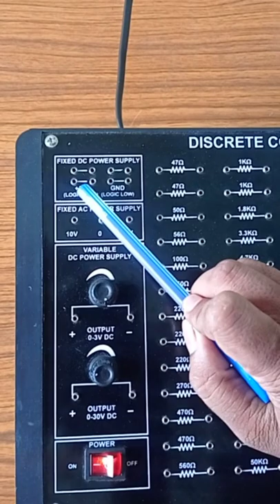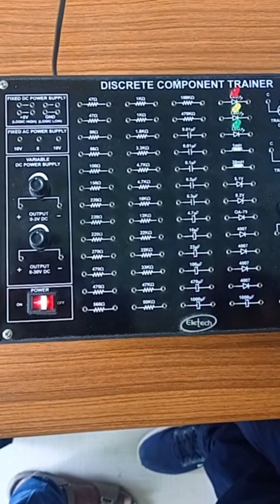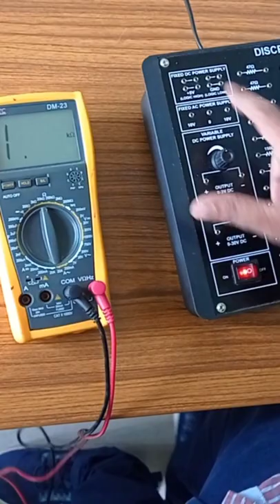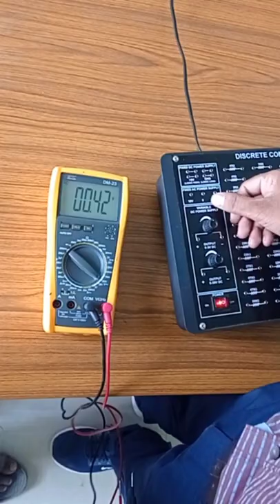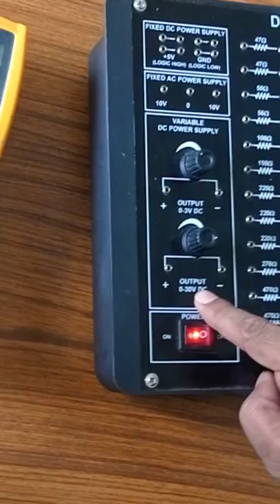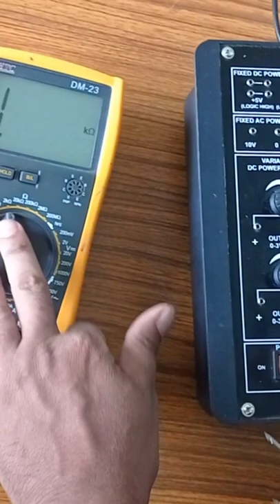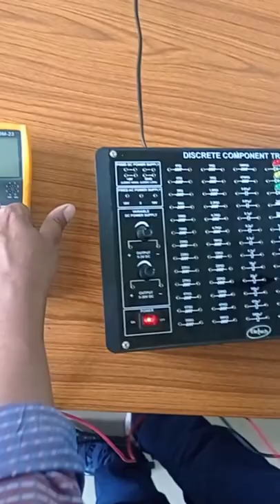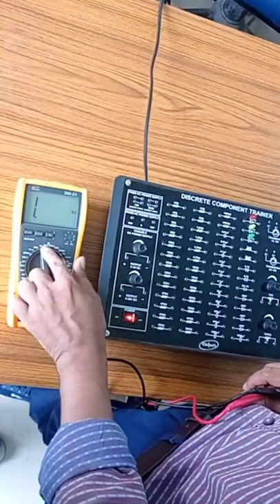Discrete Component Trainer Board full description (Experiment no. 2)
Fundamental of electrical and electronics Lab polytechnic l#electronicslab